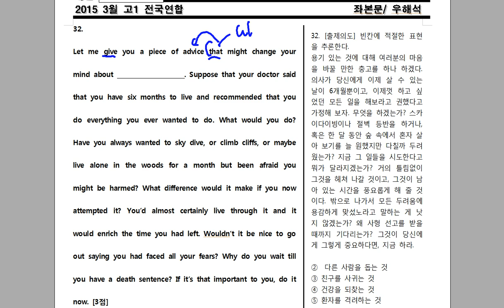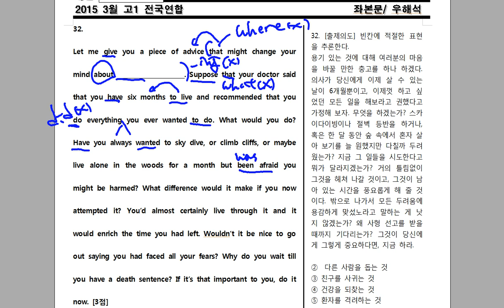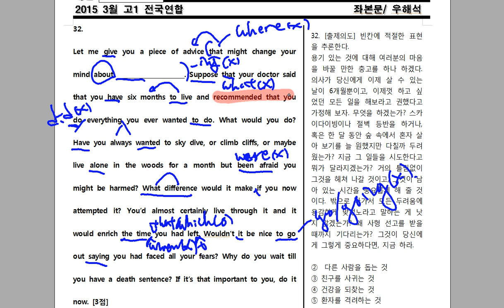2015년 고1 3월 32번 분석